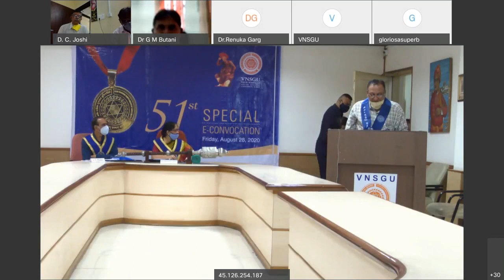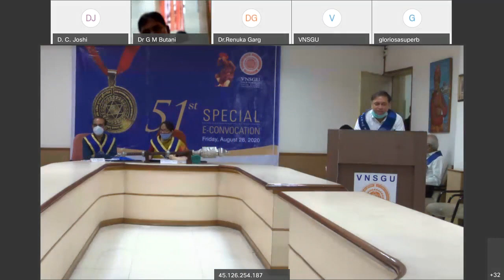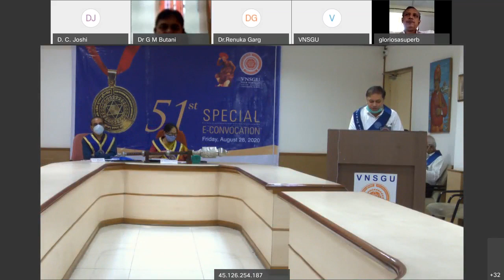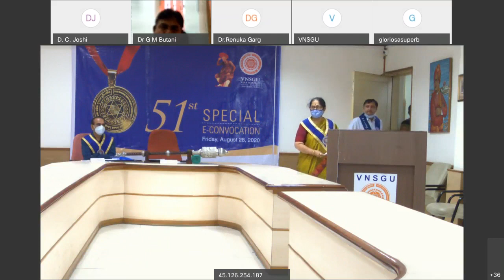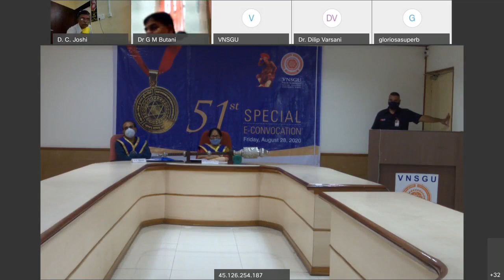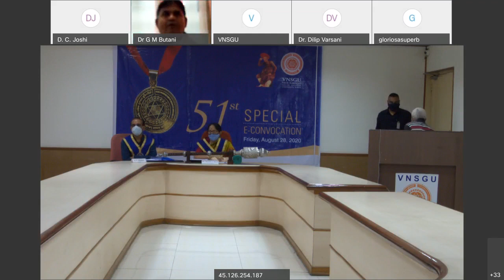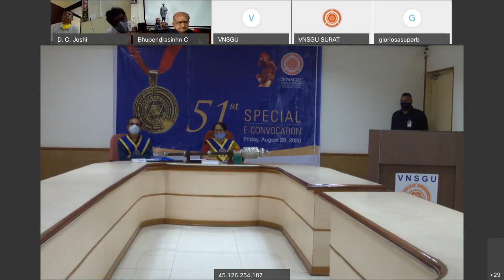51st Special e Convocation, 28-08-2020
51st Special e-Convocation 2020